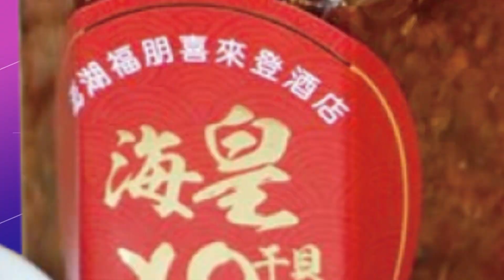【每日必看】離譜! 馬路當賽道? 貨車狂飆擦撞小客車20230405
連假出遊不但怕塞車，更怕碰上危險駕駛，新竹西濱快速公路香山段，
有駕駛就碰上大貨車從後方呼嘯而過，不但擦撞到旁邊自小客車，
還闖紅燈開走、離譜的駕駛行為、讓目睹的民眾嚇出一身冷汗。